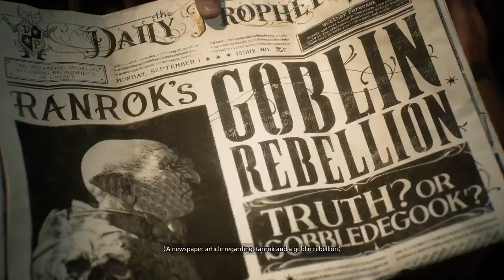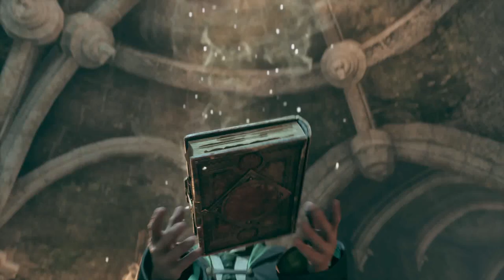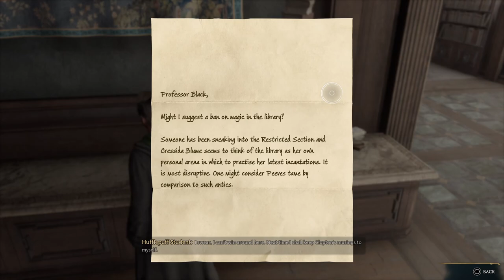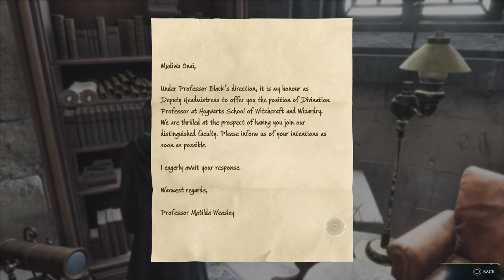Part 1 Of The Most Successful Boycotted Game Ever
My gameplay of Hogwarts Legacy on the PS5.
I apologise for any audio issues in advance. Includes Commentary. Also there are SPOILERS for those not seen and/or read anything Harry Potter.